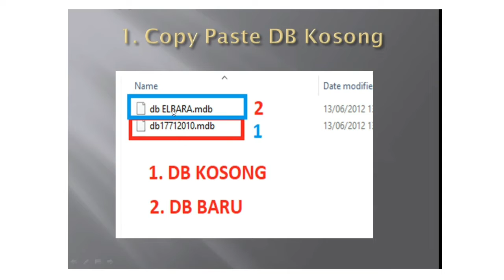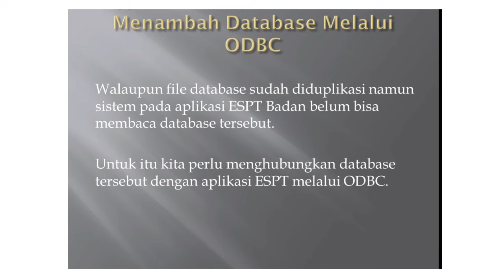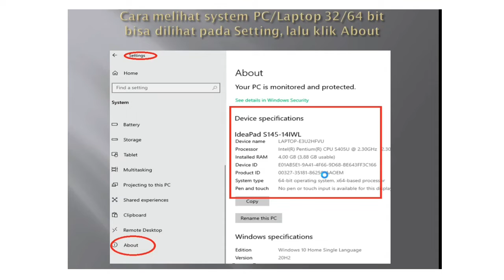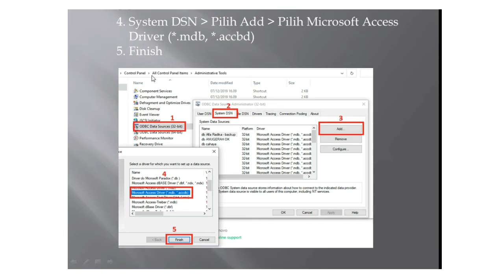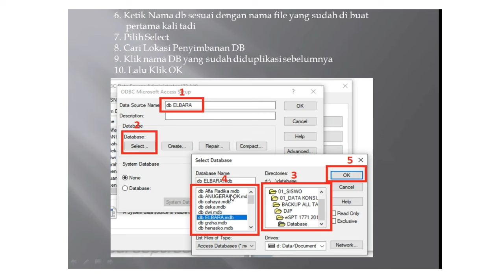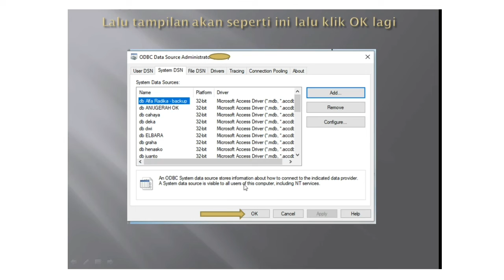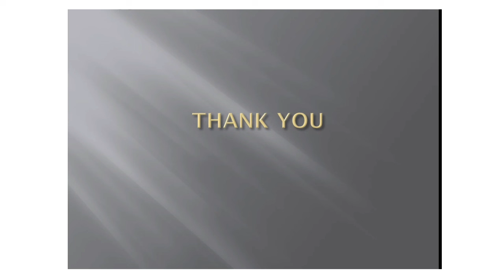Cara Membuat/Menambah Database Baru pada aplikasi ESPT Badan 1771 via ODBC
Database espt sangat penting yang berfungsi untuk membuat laporan SPT tahunan Badan atau perusahaan.

saat inibada 2 cara melaporkan SPT Tahunan yaitu menggunakan aplikasi eSPT dan menggunakan eFORM DJP Online.

Mana yang paling nyaman di gunakan kembali ke masing-masing. dan dalam video kalu ini kami sajikan tutorial cara membuat atau menambah databse baru pada aplikasi eSPT.

Cara membuat Database ODBC eSPT
ODBC ESPT
Cara membuat database baru
Cara membuat Laporan Tahunan